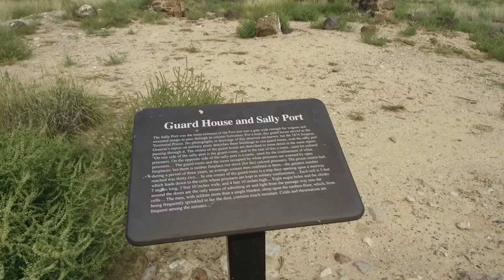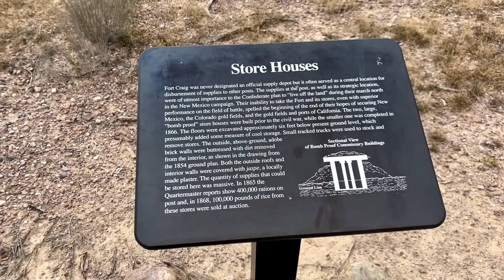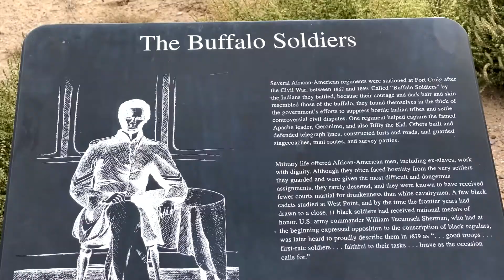Video Only: Ft. Craig Historic Site and Dinner in the Wind!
Join Shelley and Toby as they trek off the beaten path to visit the BLM's Ft. Craig Historic Site during which Toby will share his recipe for the perfect green chile cheeseburger.

Fort Craig, established in 1854, was one of the largest and most important frontier forts in the West. Set in the rugged beauty of Socorro County, N.M., it was one of the eight forts situated along the primary north-south road in the Rio Grande Valley. Fort Craig played a crucial role in Indian campaigns and the Civil War. Military excursions from Fort Craig pursued such notable Apache leaders as Geronimo, Victorio, and Nana. The Fort has a rich multicultural history, full of stories of courage, honor and sacrifice. The Fort was home to Buffalo Soldiers of the 9th Cavalry and 38th and 125th Infantry, the predominantly Hispanic New Mexico Volunteers and New Mexico Militia, and household names like Kit Carson, Rafael Chacуn and Captain Jack Crawford.

Join Shelley and Toby in the live chat every Wednesday at 9pm EDT/ 7pm MDT and share your travel stories with us.

Have a great travel vlog you want to share with the world?

Want to set up your own YouTube travel channel or podcast? Schedule a free consultation with us at consulting.agkmedia.studio. We’ll help you make your dream a reality!